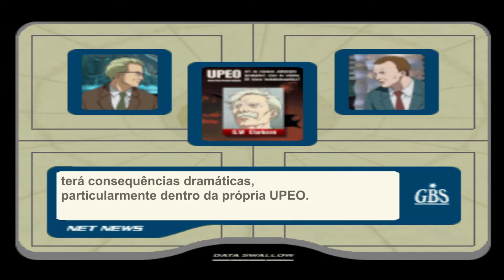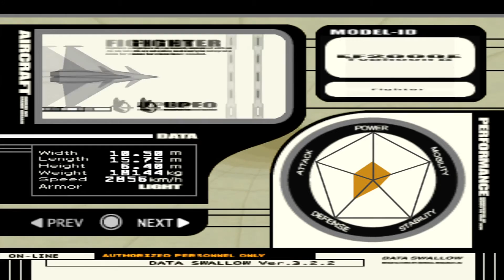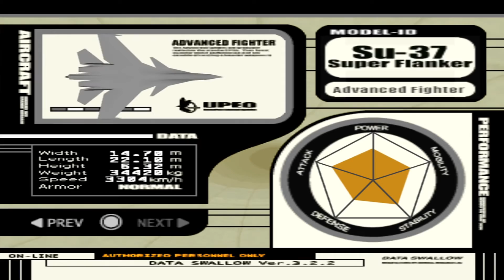Ace Combat 3 em Português | Missão 10 | Fates Intertwined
Agora que o Delegado Clarkson "morreu", quem remediará as tensões entre a Neucom e a Genereal Resource?

Vídeos gravados com o emulador ePSXe e tradução feita na edição dos vídeos.
Paths do Ace Combat 3 em português:
Informação sobre a missão:
Missão - #10 Fates Intertwined
Afiliação atual do Nemo - UPEO
Path - UPEO
Nível de Dificuldade - Hard
Aeronave - Su-37 Super Flanker
Local - White Valley